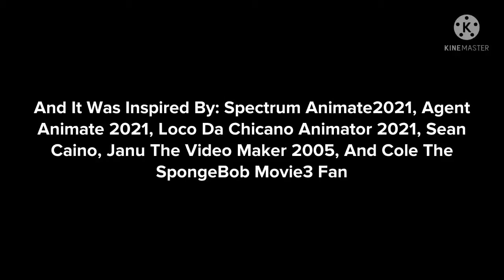Classic Caillou Paints Sham Sundar's Car Blue/Grounded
Inspired By: Sham Sundar 1997 Animations, SpectrumAnimate2021, AgentAnimate 2021, LocoDaChicanoAnimator 2021, Sean Caino, Janu The Video Maker 2005, And Cole The SpongeBobMovie3 Fan.

Go!Animate - Rock & Roll